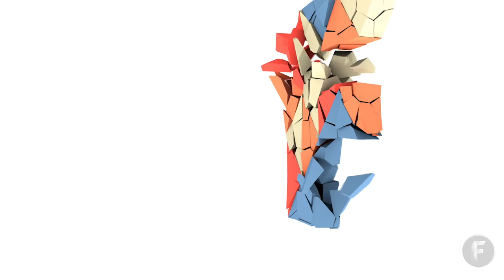George is back from Palawan! - Did you miss him?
George traveled to Palawan in the Philippines! and Freedom! Points and how I met my wife online :-) Seriously.

XSplit

Music

Discover any.TV!